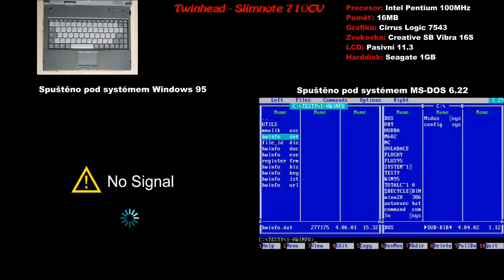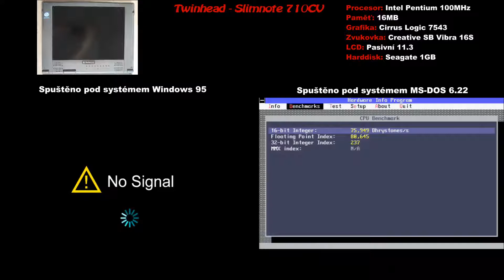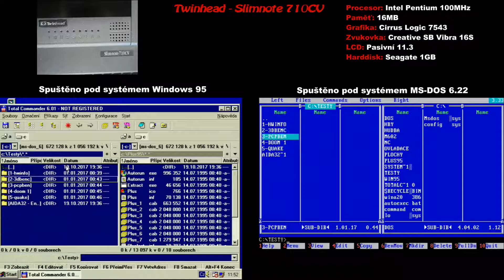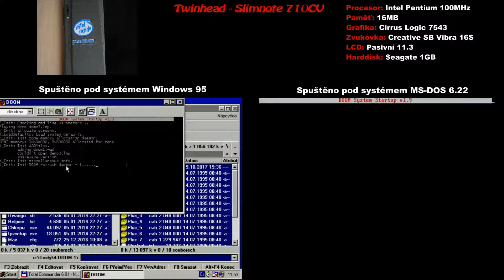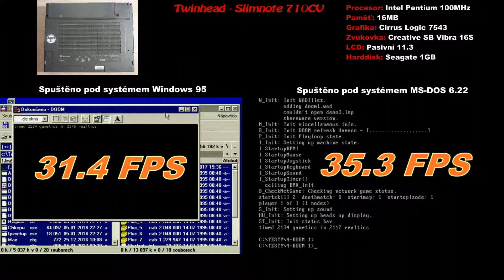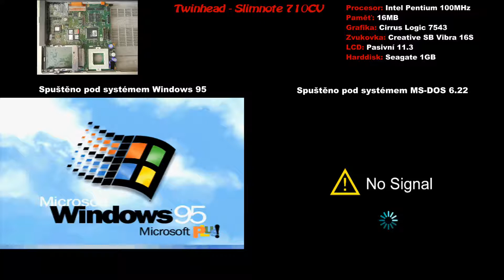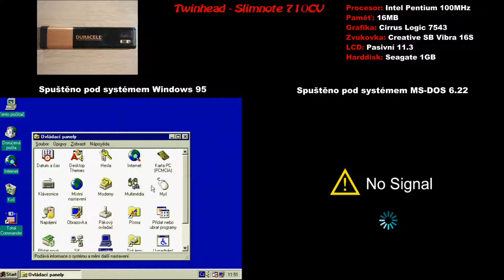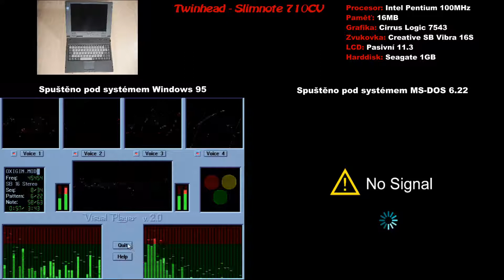Twinhead Slimnote 710CV